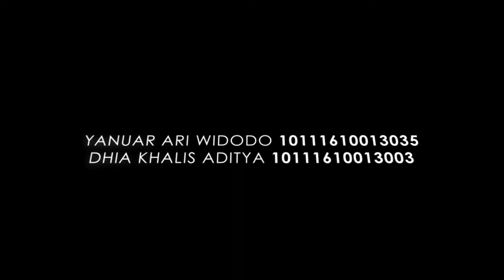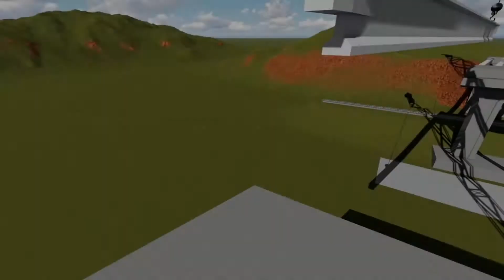Metode Pelaksanaan Erection Girder Jembatan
Ini adalah video animasi oleh mahasiswa Departemen Teknik Infrastruktur Sipil Fakultas Vokasi ITS. Karya ini dikerjakan secara kelompok sebagai bagian dari pelengkap tugas Kerja Praktek khusus.

Dalam tugas tersebut mhs diharuskan utk bisa membuat Work Breakdown Structure (WBS), menghitung volume struktur dari gambar DED, menjelaskan metode pelaksanaan pekerjaan struktur, mengamati produktifitas pekerjaan dilapangan, membuat kurva S, membuat list untuk kontrol kualitas, dan membuat animasi video untuk metode pelaksanaan elemen struktur dan animasi tampilan fisik yang bersesuaian dengan Progres di kurva S. Obyek bangunan adalah proyek tempat Kerja Praktek / tempat Magang masing-masing.

Catatan:
Karena keterbatasan video processing, dimungkinkan dalam video masih terdapat beberapa detil animasi yang kurang sesuai.